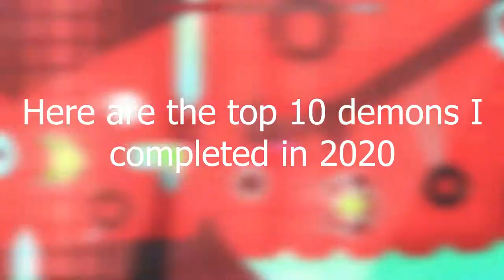My Top 10 Extreme Demons In 2020